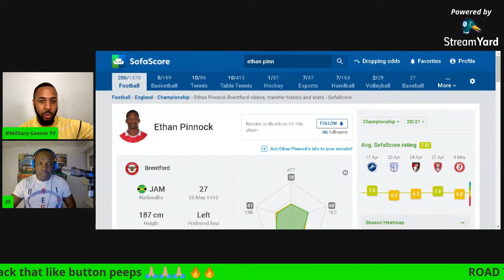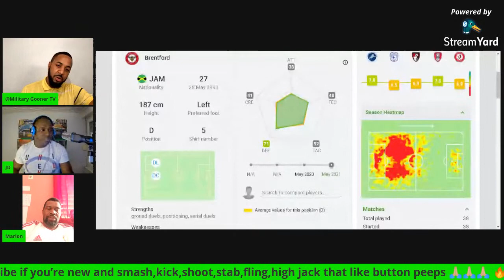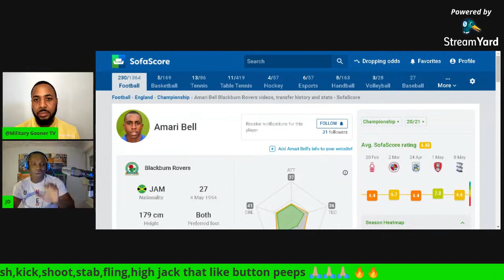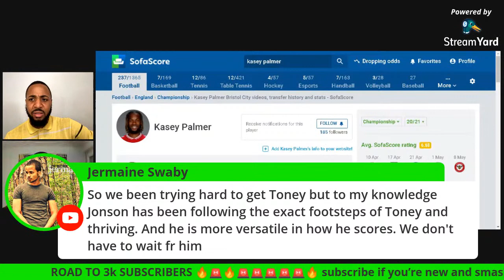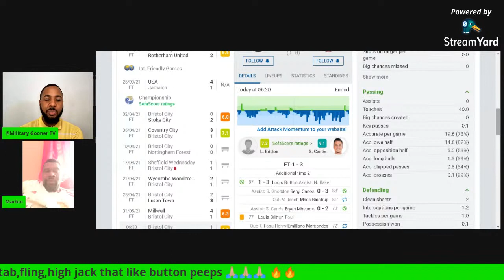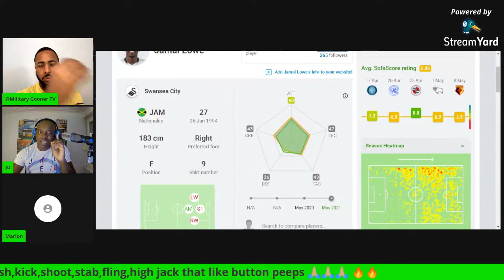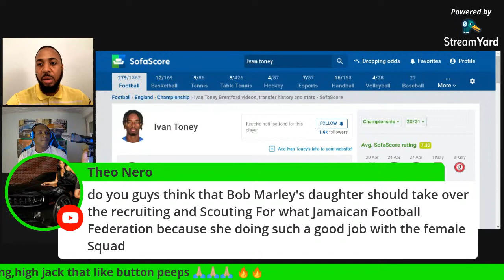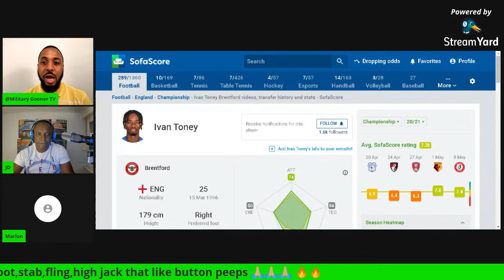Ivan Toney Smash Championship Goal Record 😱| Reggae Boyz Championship Players Season Review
Ivan Toney Breaks Champions Goal scoring Record 😱| Reggae Boyz Championship Players Season Review

I am a passionate football fan who covers Arsenal & the Reggae Boyz, We are a Football Fan Media for real, passionate, and positive football fans. Things to look out for on this channel:

Tuesday: Reggae Boyz content 7:00 pm EST / 1:00 UK ( Live Stream )

Wednesdays: @imaxit football Collab

Thursday: Reggae Boys content (Live Stream)